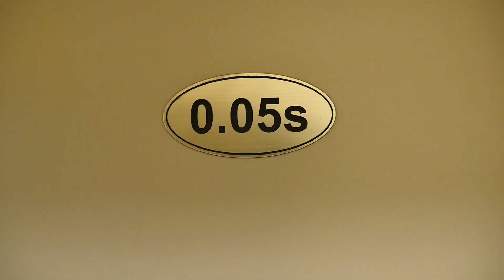Podwórko Talentów Nivea - Boguchwała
Do 20 czerwca 2019 można zagłosować na boguchwalskie "Podwórko Talentów Nivea".

NIVEA już po raz 5. buduje wyjątkowe Podwórka w całej Polsce.
Pielęgnując wartościowe i wspólne spędzanie czasu, marka zachęca do zabawy dzieci i rodziców, szkoły, spółdzielnie oraz wspólnoty mieszkaniowe zarówno z mniejszych, jak i większych miejscowości.

15 podwórek z największą liczbą głosów zdobędzie pełne dofinansowanie inwestycji.

Przy pierwszym głosowaniu wymagana jest rejestracja. Codziennie każdy mieszkaniec będzie miał możliwość oddania jednego głosu. Każdy oddany głos zwiększa szansę na wygraną i zdobycie wyjątkowego miejsca zabaw dla całej rodziny!

Film promocyjny: MCK Boguchwała